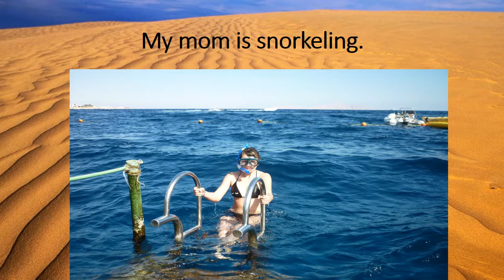Anton Taranetz Egypt